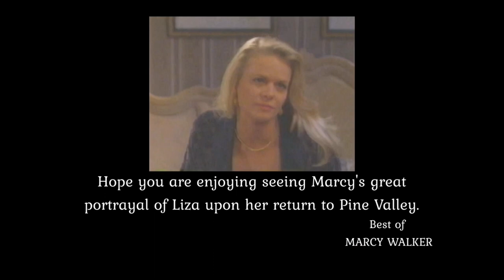At The Courthouse Adam & Liza Decide Whether Or Not To Stay Together - Marian Is Still Confused